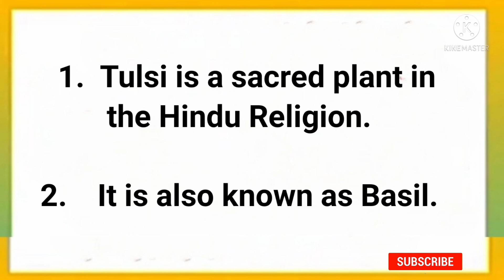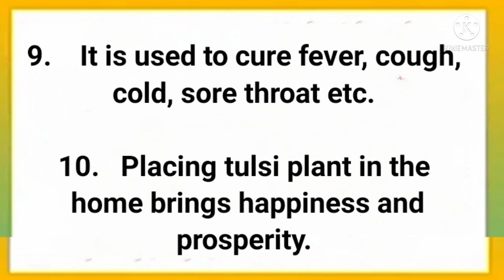10 Lines on Tulsi | 10 Lines on Basil | 10 Lines on Tulsi in English | Tulsi Plant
About video

10 Lines on Tulsi in English

Note - Articles for school magazine also available

Category - Education